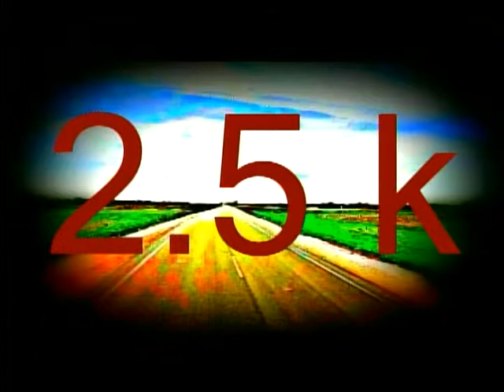Look worthy issue #2